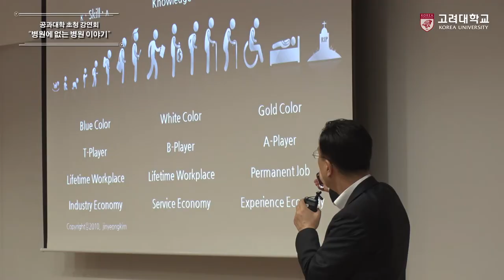[고려대학교 KTN] 공과대학 초청 강연회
공과대학 초청 강연회
병원에 없는 병원 이야기
김진영 세브란스병원 창의센터장

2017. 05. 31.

고려대학교 신공학관